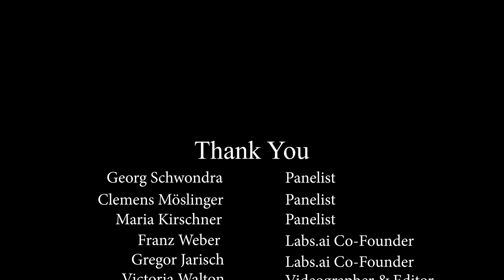Webster Vienna Alumni Symposium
Check out some highlights from our most recent Alumni Symposium on Cybersecurity featuring in industry leaders, experts, and influencers in the field!